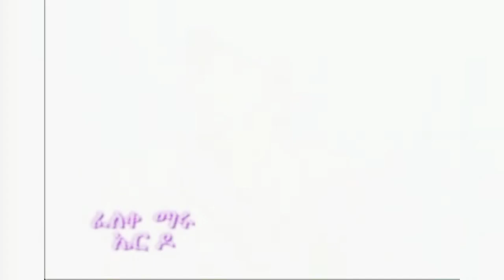ፈለቀ ማሩ - ኤርዶ / Feleke Maru - herdo - Ethiopian music video By Feleke maru (Official video)